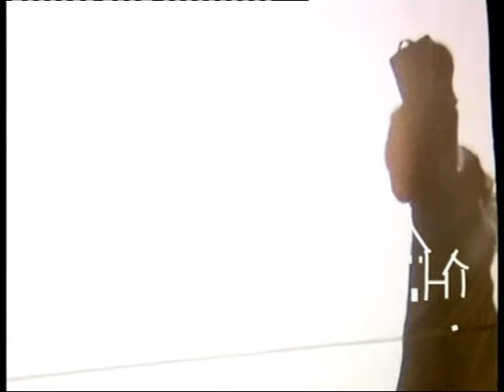07/08/2017 TVEC Ver Escuchar Fotografiar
Reportaje sobre actividades desarrolladas para conocer la historia del municipio en una noche de luna llena, realizadas en el Castillo de la Villa y la Casa de la Marcela.